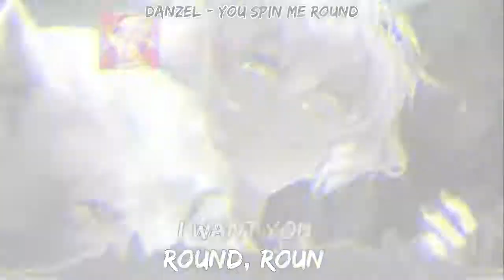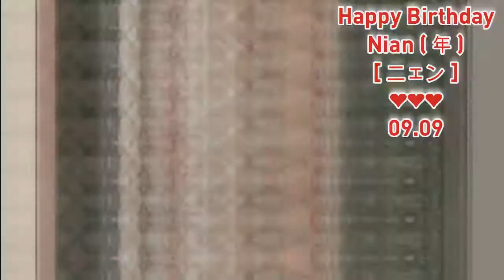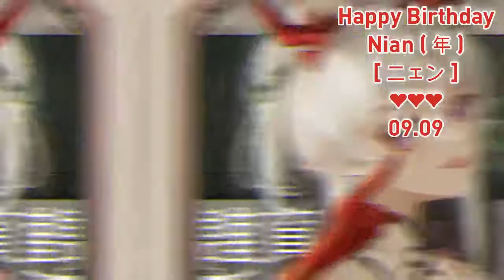『Nightcore Remake』 Danzel - You Spin Me Round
Happy Birthday Nian :3
09.09

Stunt GP Videos Coming Soon!